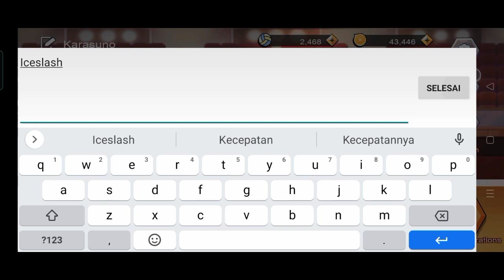Daily Coupon The Spike : Volleyball Story - sampai tanggal 16 jam 13.00 WIB